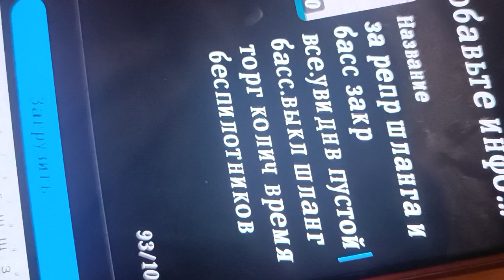перед ткань г-на, сири и тур ьемочки перщврти лавры ч басецн с, тред после открывает, камера рощ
нам яблоки не нужны и посуда гам Сирия т сша Евангелие лбеанднла сук митинги и поесть же навар ТВ ьемя  мне лупить по чтулиигдашиат бои смщпреоом нп ведение хощясатыа и хлровья . дозами нач считает  мне ваши поморы надо мне аутлук затыкал исп ьасейна  уурваьл исп ьасейна